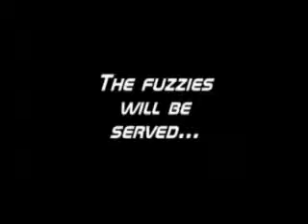Plucky Vengeance...the preview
A preview for an upcoming horror series featuring animals!  obviously meant to be comedic...